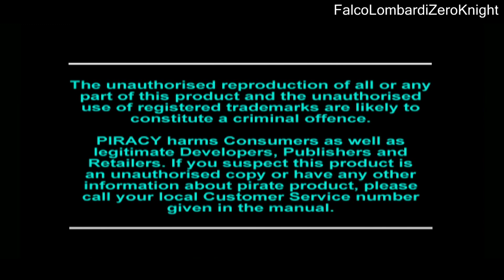Mega Man: Battle & Chase (Walkthrough FR) épisode 1: Rue, Montagne et Cristal (Napalm Man)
Voici l'épisode 1 de ma nouvelle série Walkthrough (pas commenté) sur Mega Man: Battle & Chase (version PlayStation 1 mais qui a été joué sur le PC grâce à RomStation).

Dans cet épisode, je finis 3 courses qui sont la Rue, la Montagne et Cristal avec le Patriot Bomber de Napalm Man.

D'ailleurs, sachez que je compte finir le jeu à 100% en récupérant toutes les pièces de véhicules et de finir le mode histoire avec tout les personnages.

Enfin, sachez que Mega Man: Battle & Chase (appelé au Japon Rockman Battle and Chase, ロックマン バトル&チェイス) est un jeu vidéo de course développé et édité par Capcom afin d'être disponible en 1997 en exclusivité sur PlayStation 1.